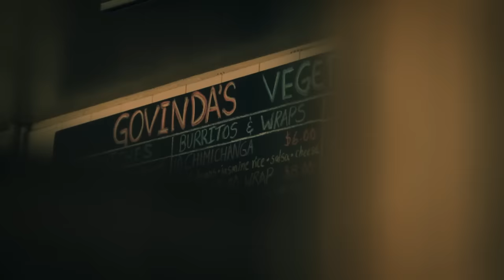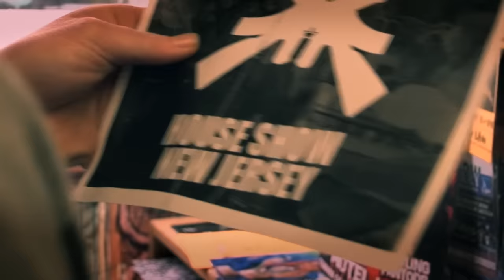Man Overboard - Dead End Dreams (Official Music Video)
I've got nothing to show for these dead end dreams
my heart will ache again it seems

I don't know how old I am.
I don't know if I'm grown up.
I feel good when i hold your hand,
but when you're gone its not enough.
(No, It's never enough)
I'm busy trying to save the world,
And making plans to see a girl.
I'll rescue her if I can
Figure out how old I am.

Cause you're not in my arms,
and all I want to do is keep my promises to you.
They'll come true.

(They'll come true)

I don't know what to write to you.
I don't know what your dream boy sings.
I don't know what I'm addicted to
It's at least a few different things.
(just a few)
How could I save the world?
To busy trying to see a girl
I'll do both if I can

If there was any attempt to make ends meet
I'll meet you halfway.
(I'll meet you halfway there)
(And you would tell me)

Nothing to show for these
Dead end dreams that constantly haunt me.
Nothing to show for these dead end dreams.

Come true
(my promises to you)